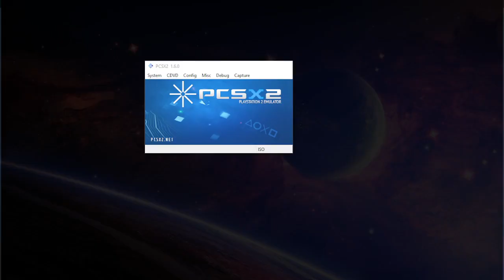NAMCO X CAPCOM INTRO Par tB